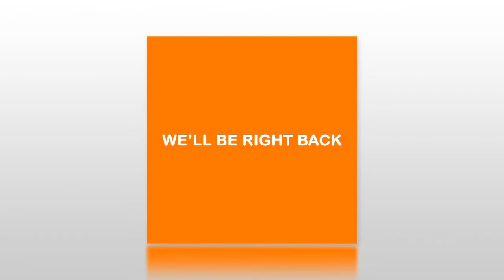Average Joe Cook Show (Episode 2) AJCS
Kelli Scott... Episode #2